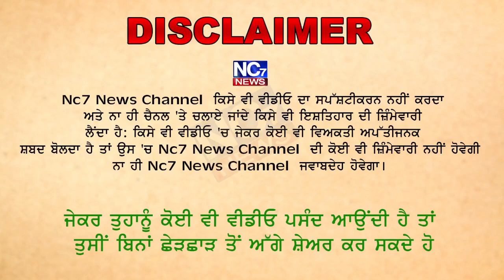ਫਰੀਦਕੋਟ ‘ਚ ਕਤਲ ਦੀ ਵੱਡੀ ਵਾਰਦਾਤ || Nc7 News